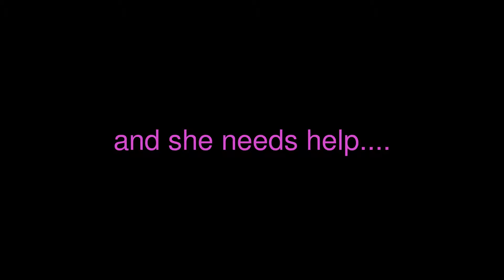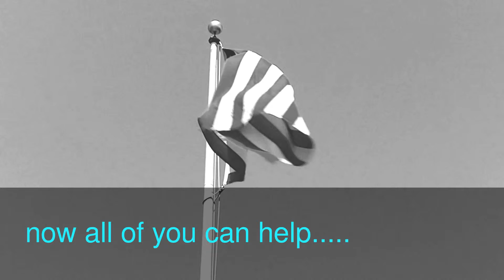A little intro to SplashWolfArtist!!!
just a little intro about me. not the smoking part but. in not sick the wolf is... well i made this to say,"this is me" but im going to make a new one. SplashKittyArtist is my favorite video\animation maker!! :) ENJOY!!!